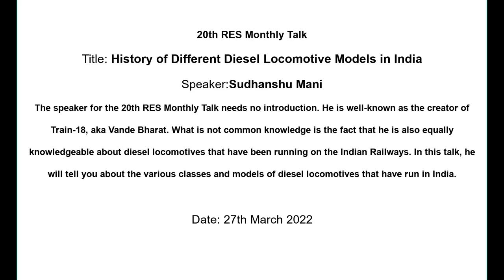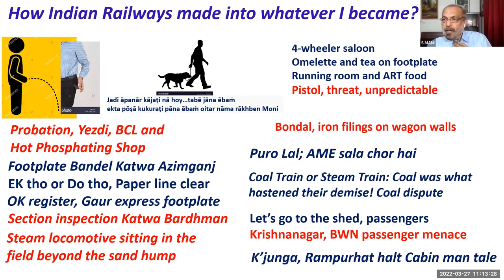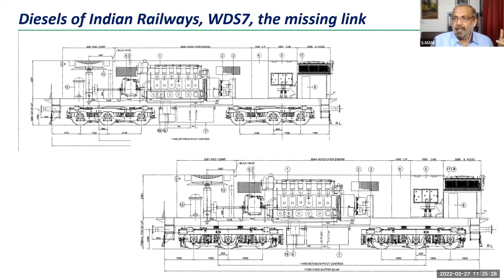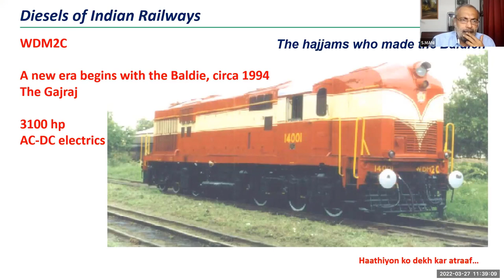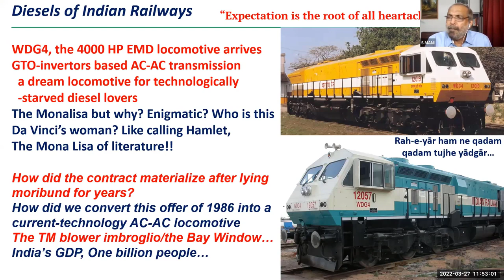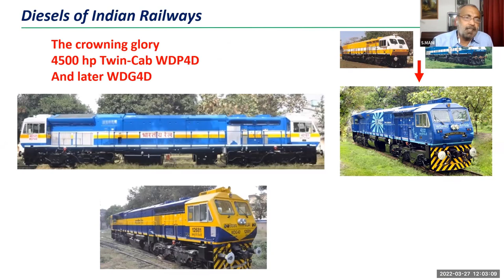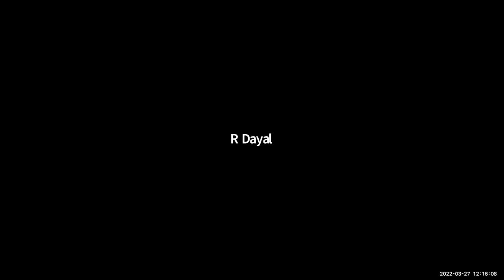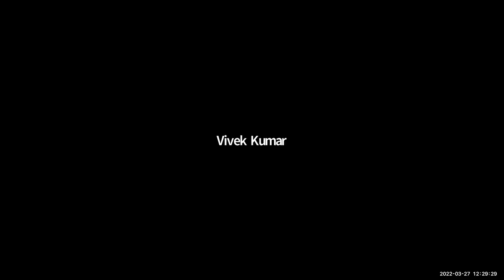Meet March 2022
Title: History of Different Diesel Locomotive Models in India
Date: 27th March 2022, Sunday
Speaker: Sudhanshu Mani